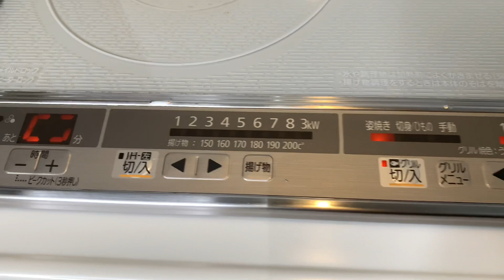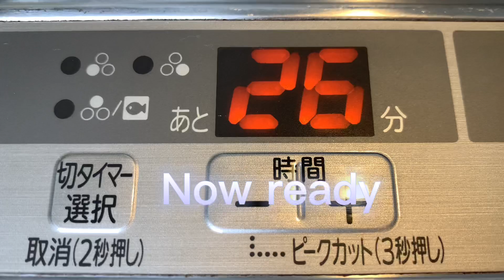Grilled Tuna Fish マグロカマ焼いてみた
Inihaw na Tuna
Super Easy Cooking Ulam
2 cut of tuna fish
Clean it and Dry with Kitchen Paper
Put some salt
And grilled for about 25-30minutes
And eat with your favorite soy sauce with 🌶